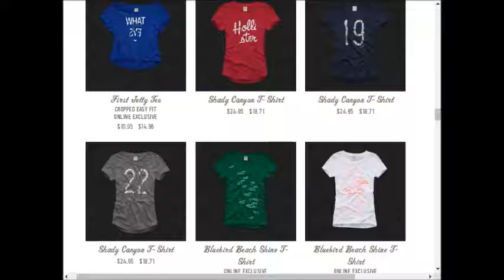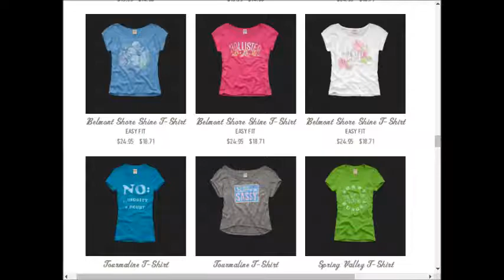Hollister weekly deals AD coupons preview 0910 0917 2017 vol2